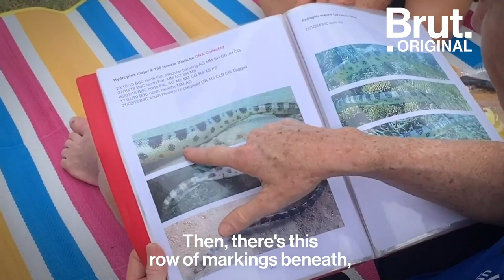The Fantastic Grandmothers Help Study Sea Snakes in New Caledonia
They swim for one or two hours each day, to help study venomous sea snakes and other marine species. Meet the 'Fantastic Grandmothers'…